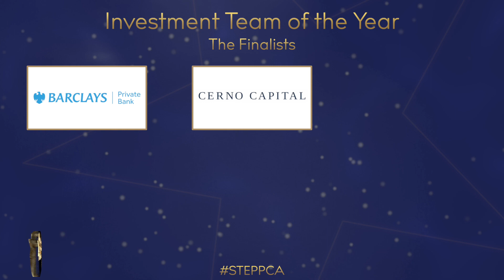STEP PCA 2021/22: Investment Team of the Year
Cerno Capital Partners receives the 2021/22 STEP Private Client Award for Investment Team of the Year